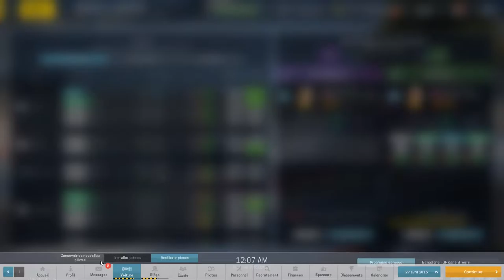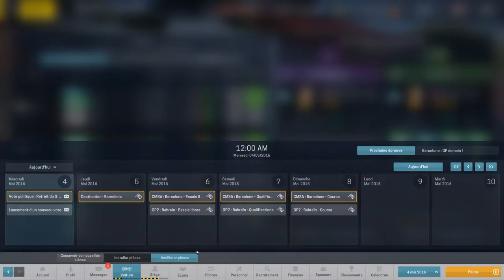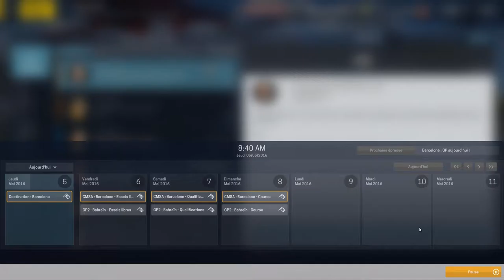[FR-PC-HD] MotorSport Manager - Ep27 - La Banana!